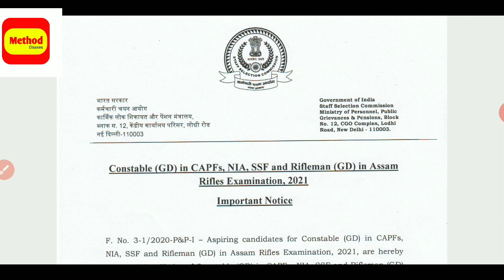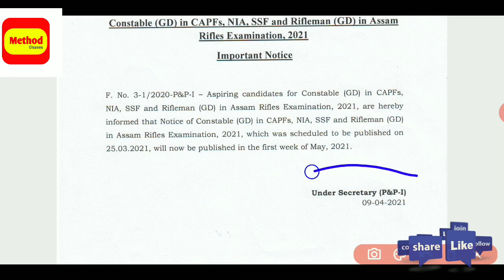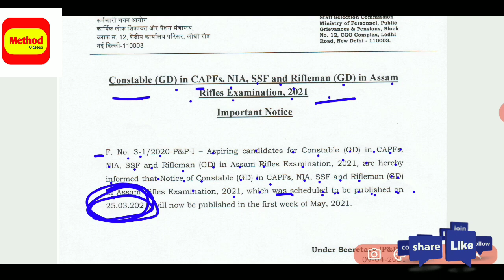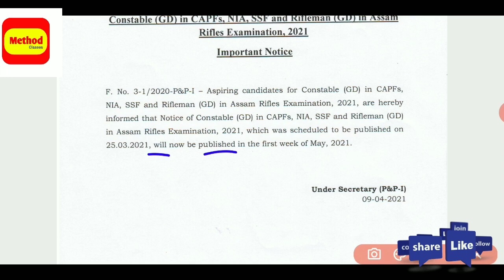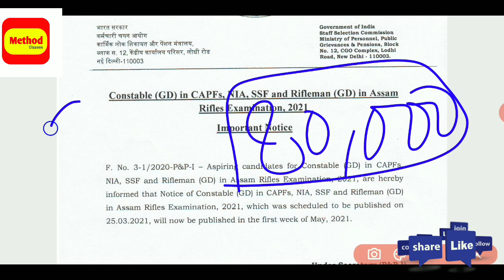ssc gd bharti 2021 form online/ssc gd bharti latest news/ssc gd bharti ke form kb se online honge/gd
🔥 *SSC GD का शॉर्ट नोटिफिकेशन जारी*
 *योग्यता 10वीं पास, एप्लिकेशन फीस 100 रूपए*
 *50,000 से अधिक पदों पर भर्ती ऑनलाइन फॉर्म मई के पहले सप्ताह से शुरू होंगे*